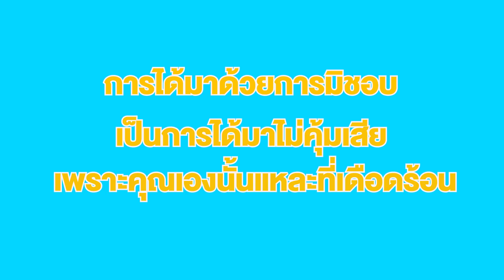สเเกนจ่ายเเต่ไม่กดยืนยัน คนเเบบนี้ปล่อยไว้ไม่ได้จะเป็นภัยต่อสังคม หนังสั้นเวลาดี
เพจ    :   เวลาดี